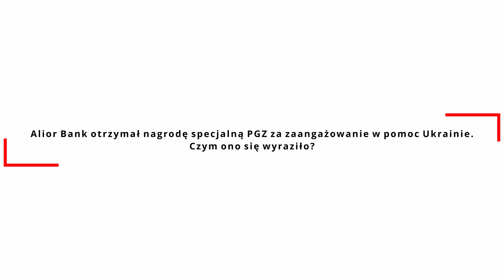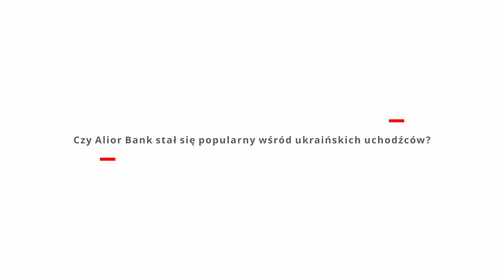Jacek Polańczyk, Alior Bank: Uchodźcom, głównie kobietom i dzieciom, pomagamy na trzy sposoby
Alior Bank otrzymał nagrodę specjalną PGZ za zaangażowanie w pomoc Ukrainie. Czym ono się wyraziło? Jak przebiega współpraca ze stroną ukraińską? Czy Alior Bank stał się popularny wśród ukraińskich uchodźców? Na te pytania, zadane przez RaportCSR.pl, odpowiadał Jacek Polańczyk, Wiceprezes Zarządu Alior Bank. A rozmawialiśmy podczas XII edycji Konkursu o Tytuł „Pracodawca Godny Zaufania".